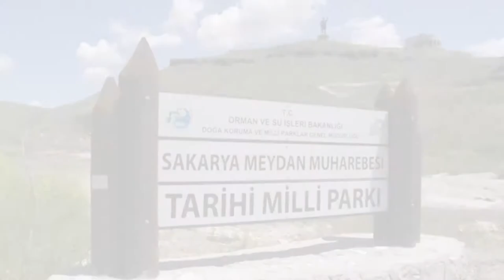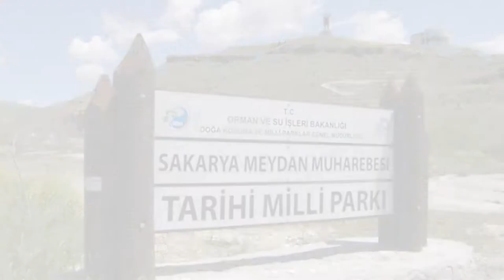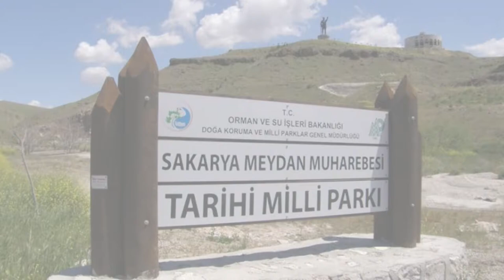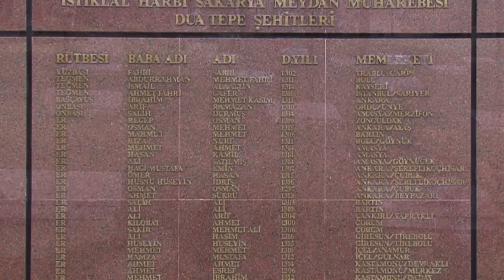Şehitler Fidanda Yaşasın!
Ankara Yıldırım Beyazıt Üniversitesi öğrencileri Sakarya Meydan Muharebesi Tarihi Milli Parkı'nda...